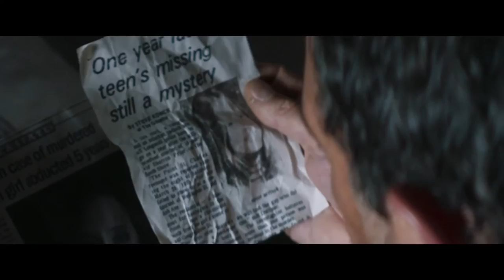BLACK BUTTERFLY Trailer (2017) | Jonathan Rhys Meyers, Piper Perabo, Antonio Banderas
BLACK BUTTERFLY Trailer (2017) | Thriller Movie

PLOT: On the outskirts of a mountain town grappling with a series of abductions and murders, Paul, a reclusive writer, struggles to start what he hopes will be a career-saving screenplay. After a tense encounter with a drifter named Jack, Paul offers Jack a place to stay. Soon, the edgy, demanding Jack muscles his way into Paul's work. As a storm cuts off power to the isolated cabin, the two men begin a jagged game that will bring at least one tale to an end.

Initial release: 26 May 2017 (USA)
Director: Brian Goodman
Music director: Federico Jusid
Written by: Justin Stanley
Cinematography: José David Montero